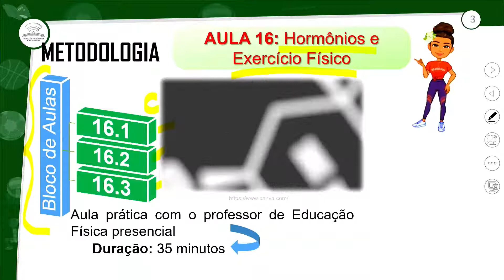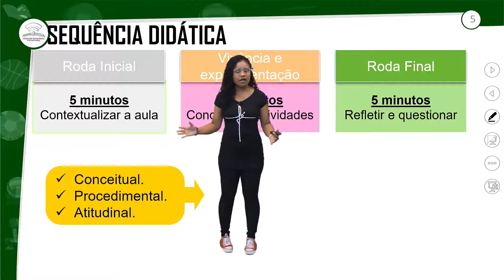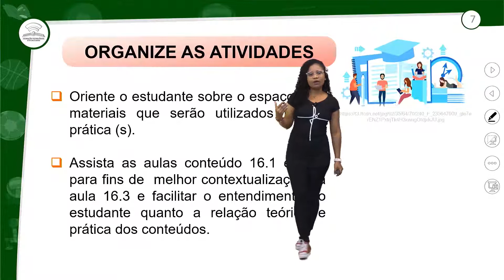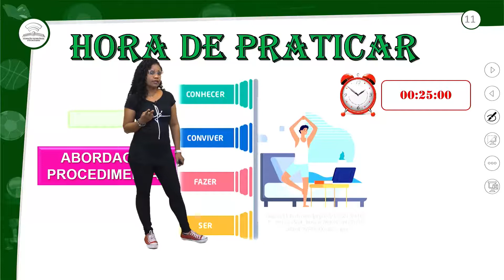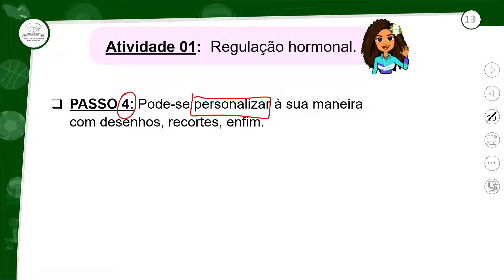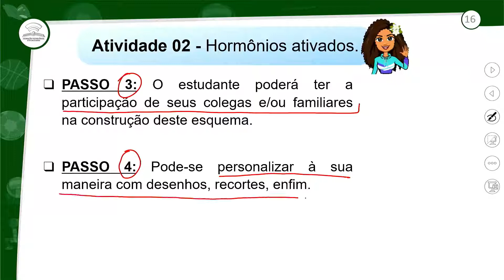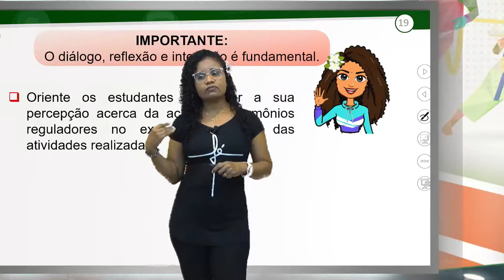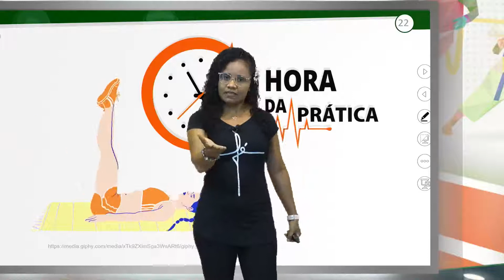16.3 - HORMÔNIOS E EXERCÍCIO FÍSICO. - 2º ANO E.M - AULA 16.3/2022